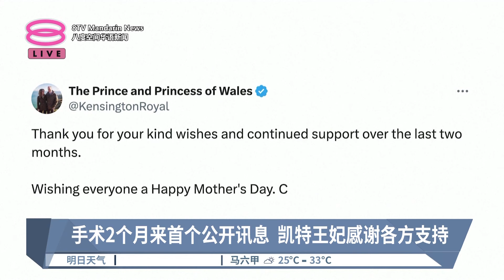手术2个月来首个公开讯息 凯特王妃感谢各方支持【2024.03.10 八度空间华语新闻】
【手术2个月来首个公开讯息  凯特王妃感谢各方支持】
英国凯特王妃手术后首次公开发文，晒出了一张自己和三个孩子的合照，并感谢大家这两个月的祝福和一直以来的支持。

【今日主播】苏进川 & 林思婷